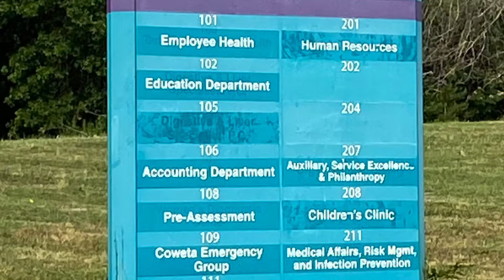THE WALKING DEAD FILMING SITES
Stopped by the abandoned hospital where Season 10 was filmed!! Wish I could have gotten closer but there were several trucks there and the warning signs were clear that I was trespassing!!